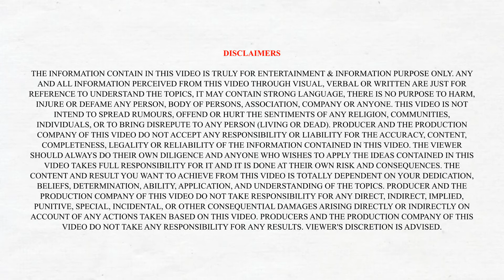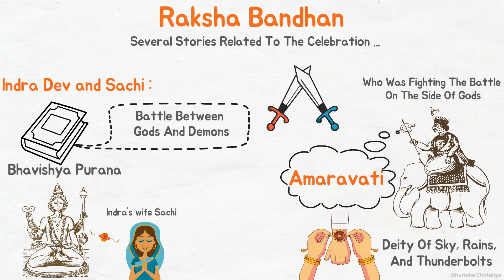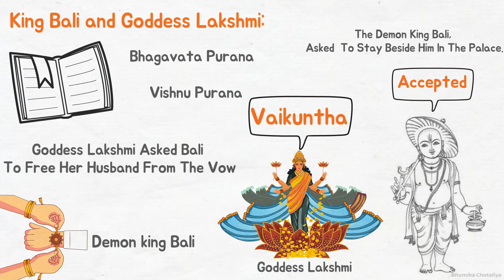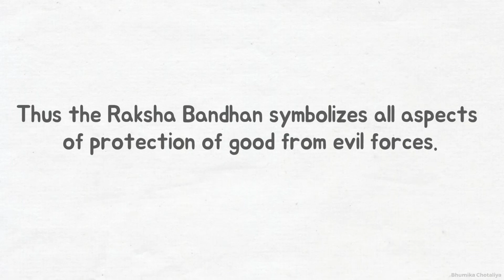Rakshabandhan | Festival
The relationship between siblings is extraordinary and is given importance in every part of the world. However, when it comes to India, the relationship becomes all the more important as there is a festival called "Raksha Bandhan" dedicated to sibling love. The festival is made up of two words, namely "Raksha" and "Bandhan." As per the Sanskrit terminology, the occasion means "the tie or knot of protection" where "Raksha" stands for the protection and "Bandhan" signifies the verb to tie. Together, the festival symbolizes the eternal love of the brother-sister relationship.